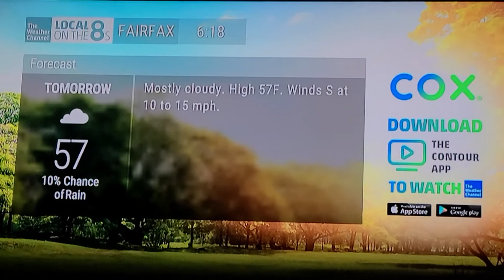Weather For Fairfax City - 11-24-2020 6:18 AM